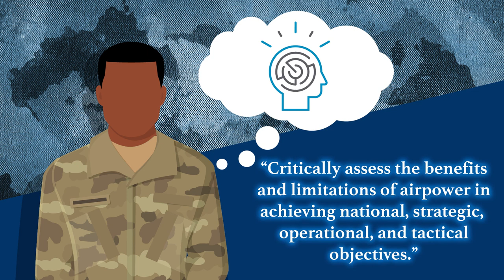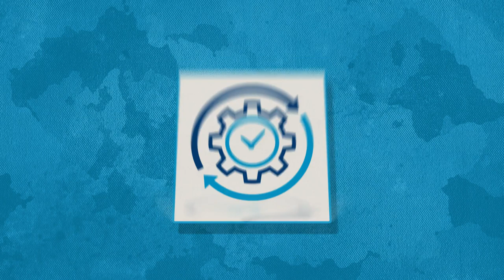Global College of PME, Air War College Distance Learning (SDE DL) (2019)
This video has been cleared for public release by Air University Public Affairs (PAIRS case number AETC-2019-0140). For additional information, contact the Global College of PME at 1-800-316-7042 option 3.

Related Video Links. Additional videos and links may appear alongside or at the conclusion of this video. This recommended content is based on your YouTube favorites and/or browsing history and is not controlled by the Global College of PME. The appearance of any related videos and links does not constitute endorsement or approval of any products, services, or opinions contained therein, and the eSchool bears no responsibility for their accuracy, legality, or content.